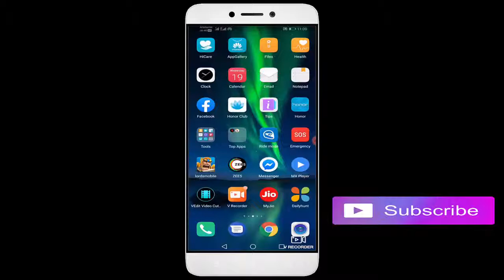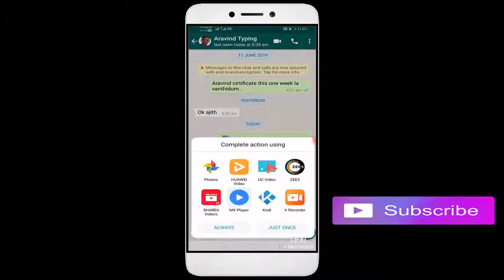How To Send High Resolution Images, Videos In Whatsapp in Document file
Today We Are Going To See About How To Send High Resolution  Images and Videos in Whatsapp..